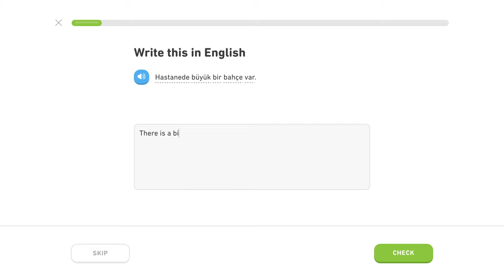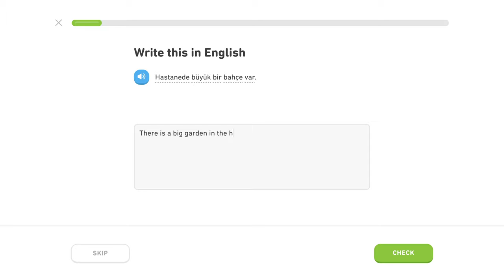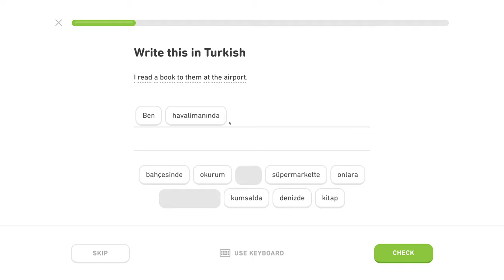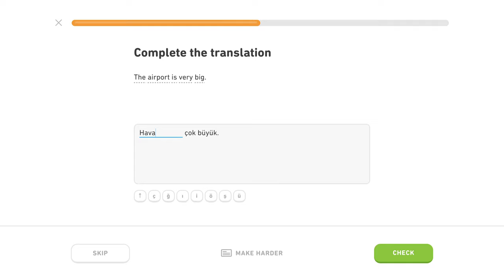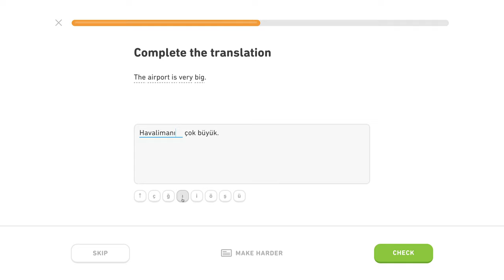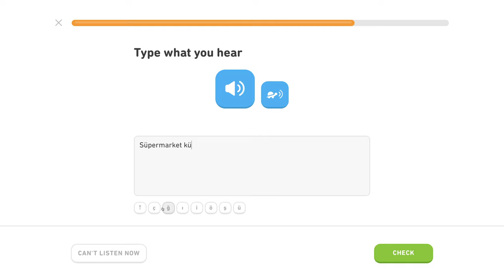🇹🇷 Lokál - Level 3/5, lekcia 2/6 - Turecky s Yetim